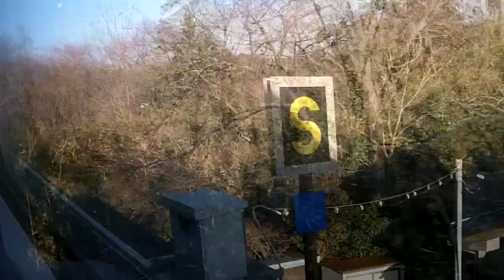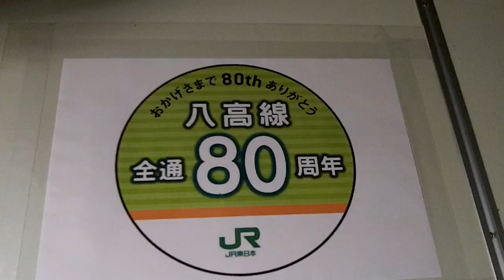白赤の八高線に乗った Boring train journey.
退屈・見所なし・山場もなし。見たら損する。健啖隊チャンネルきってのつまらないシリーズ「八高線の車窓から」
JR East. Hachikō Line. Diesel railcars. Landscape from the train window.